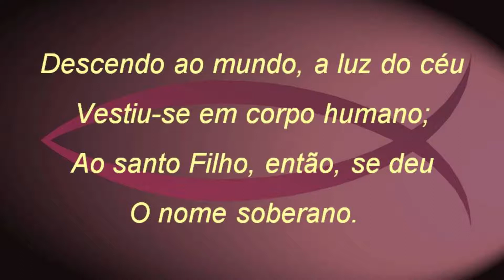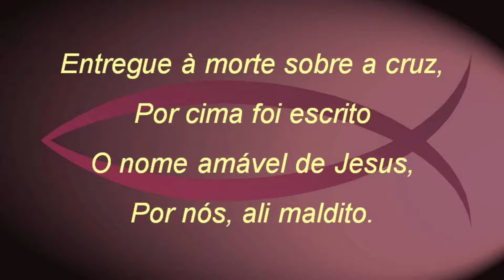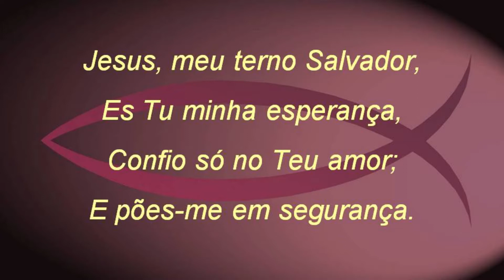Harpa Cristã 112- O Nome Soberano